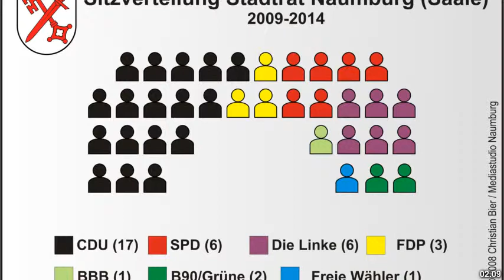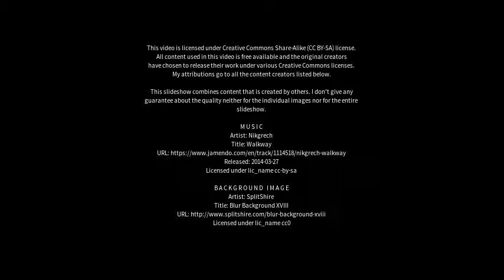Best places to visit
Best places to visit - Naumburg (Saale) (Germany) Best places to visit - Slideshows from all over the world - City trips, nature pictures, etc.